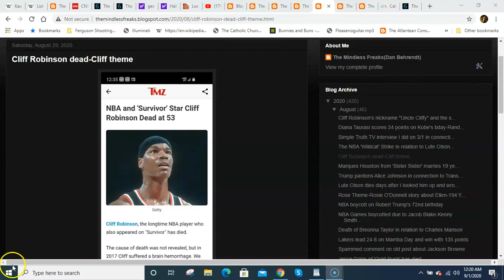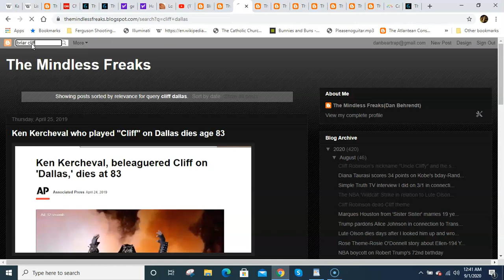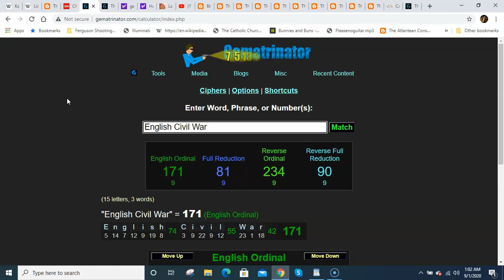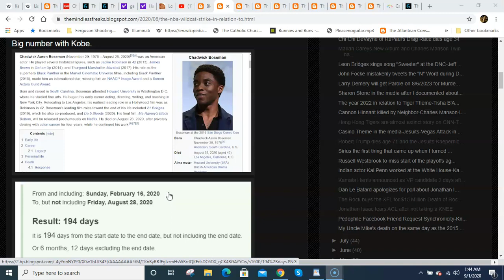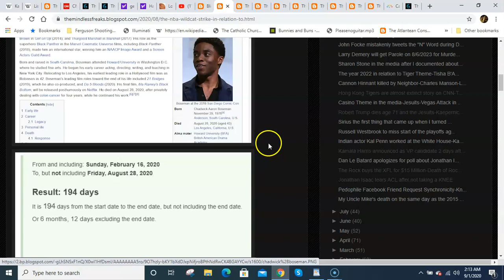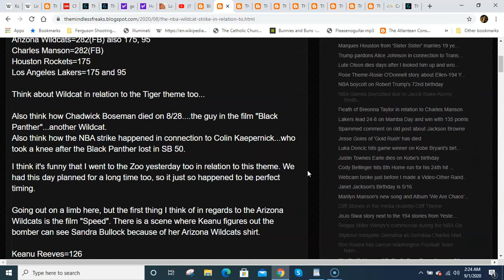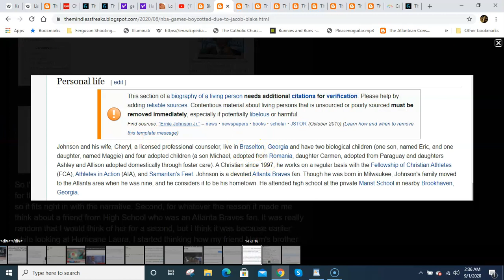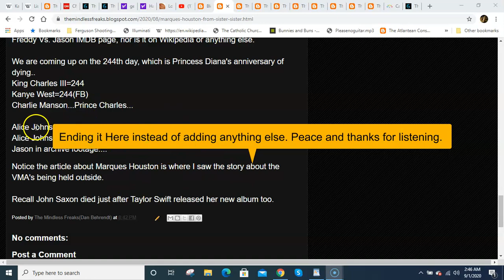Cliff Robinson Dead days after I blogged about a Cliff Theme-NBA Protest- Charles Manson